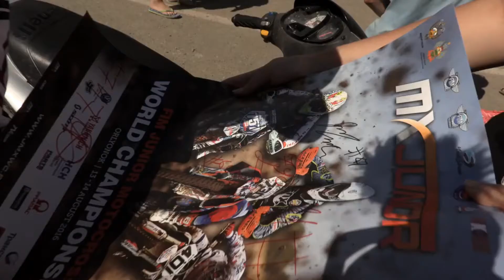Rising Reišulis with Kārlis Alberts Reišulis and Janis Martins Reišulis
Examples abound of multiple top-level motocross racers from the same family.  One of the more recent fraternal fasties to have garnered headlines, are Latvian brothers Kārlis Alberts Reišulis and Janis Martins Reišulis.  The two youngsters have raced themselves into the spotlight with top-level race wins and podiums in Junior World Championship -; European Championship and ADAC MX Masters races.

We invited them to join us for Episode 33 of our Velospitty (Speed Talk) interview series, and cobbled together this video to show the world a bit of what they are about.

The song is "Jackal" by Estonian band Defrage.